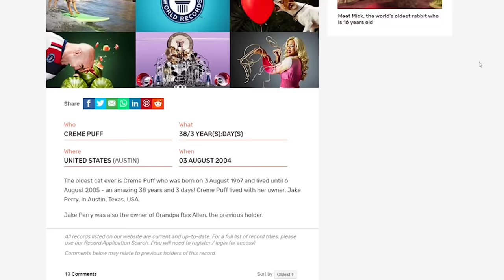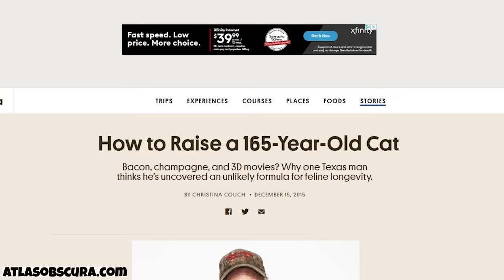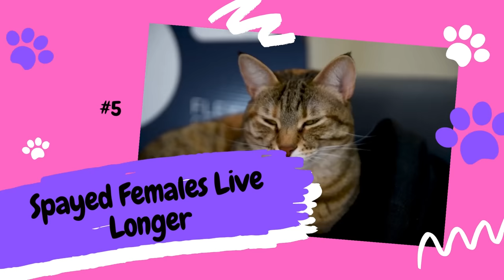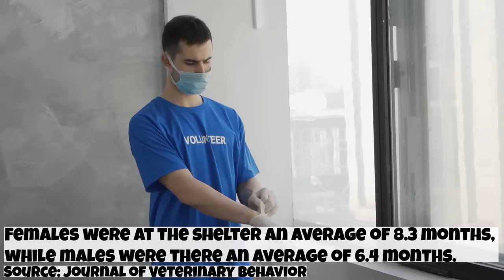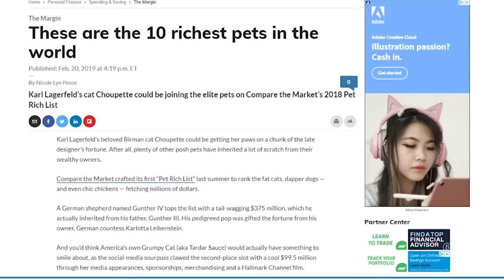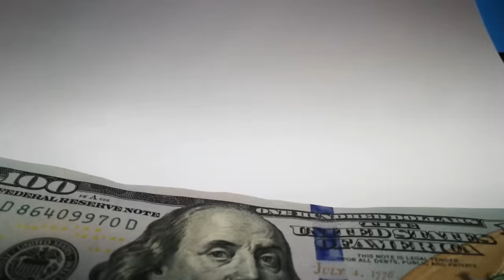12 Fascinating Facts About Female Cats (#11 is Beautiful)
This one is for the ladies! That’s right, a girl cat is so much more than a pretty face. Believe it or not, there are many fascinating things about female cats that are unique to their sex, and some of these might surprise you. So, let’s get started with this list of 12 fascinating facts about female cats.

ABOUT US

ATTRIBUTION

All stock footage in this video is from pexels.com and pixabay.com.

SONG

"Barrel Full of Monkeys" by The Whole Other